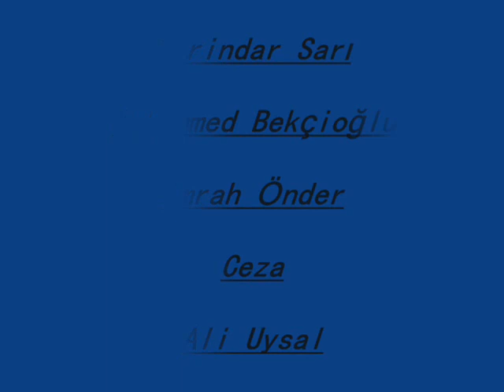Azer Bülbül_Kalemin Kırıldı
Birindar Sarı

Muhammed Bekçioglu

Ali Uysal

Ceza

Emrah Önder